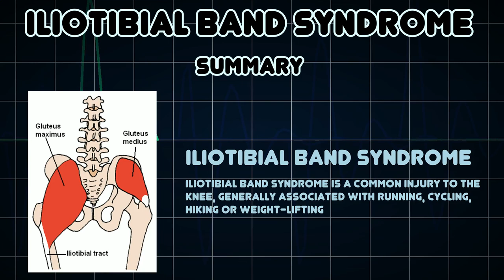Iliotibial band syndrome (Medical Condition)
Symptoms, risk factors and treatments of Iliotibial band syndrome (Medical Condition)

Iliotibial band syndrome is a common injury to the knee, generally associated with running, cycling, hiking or weight-lifting